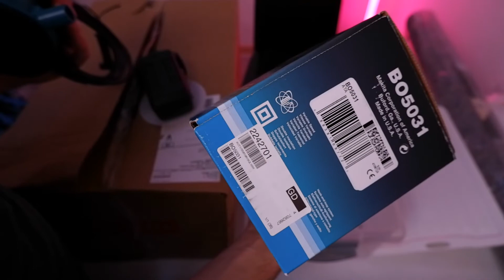ЧТО НУЖНО ДЛЯ ТОГО ЧТОБЫ РЕСТАВРИРОВАТЬ МЕБЕЛЬ?